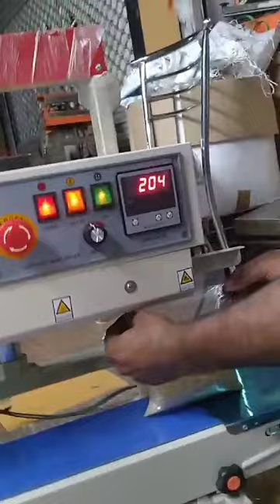Sami automatic pouch packing machine, call -6376440340, TANISHKA PACKAGING MACHINE